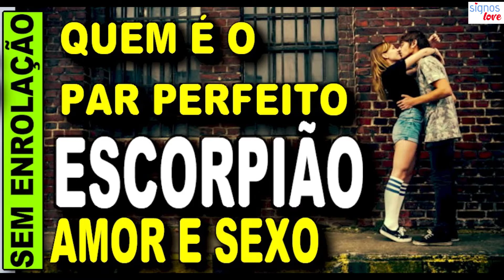ESCORPIÃO COMBINA AQUÁRIO PARA NAMORAR, Qual o Par Perfeito para ESCORPIÃO? Escorpião no Amor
ESCORPIÃO COMBINA AQUÁRIO PARA NAMORAR, Qual o Par Perfeito para ESCORPIÃO? Escorpião combina com qual signo?

Escorpião é associado a paixões, sentimentos arrebatadores e intensos. Em verdade, é um signo afetivo e procura o casamento como forma de se sentir pleno, completo, realizado. Entrega-se completamente e é bastante leal, embora outros signos insistam em dizer o contrário.

Como é o signo de escorpião no amor?
Um dos signos mais temidos ou amados do Zodíaco, Escorpião é um signo que não possui meio termo quando falamos de amor. Conhecidos por ter sua sexualidade em alta, escorpianos são muito românticos e quando estão apaixonados, costumam ser bem melosos e também possessivos.

Quando escorpião se apaixona?
Escorpião, quando se apaixona, costuma deixar tudo muito claro, principalmente as suas intenções. Isso se obtiver algum tipo de certeza, ou então algum tipo de confirmação do outro lado. ... Quando a paixão invade o coração de Escorpião, esses nativos passam a deixar o orgulho e o individualismo de lado.

​​🔻⬇ Conecte-se comigo ⬇🔻
👦🏻|Criador: @soudelondrina
✉ Parcerias e Publicidade via DM